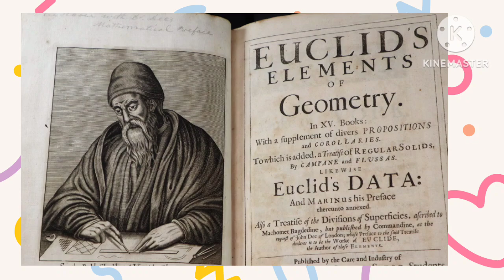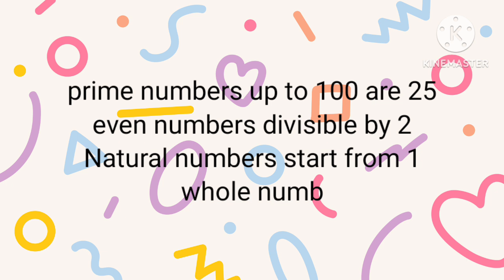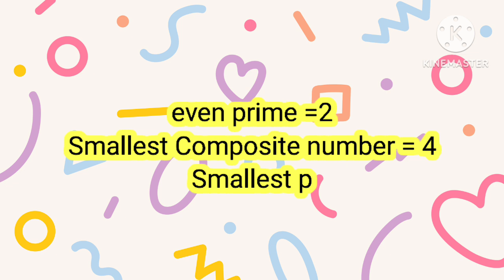mathematics video song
Mathematics,Aryabhatta,BrahmaGuptha,zero,Euclid, Thales,pythagoras,Archimedes, Srinivasa Ramanujan
 formulae